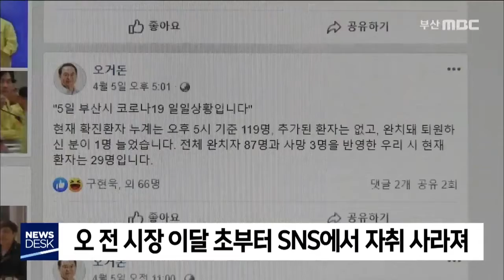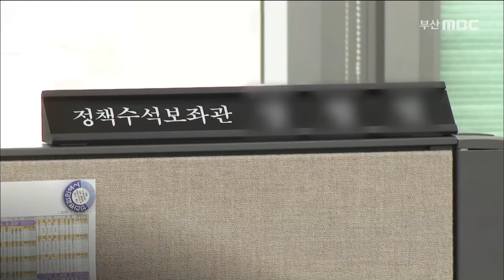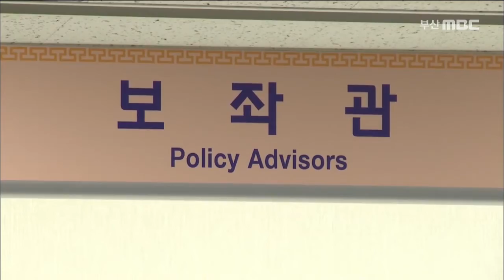SNS 잠적..해명없는 가해자